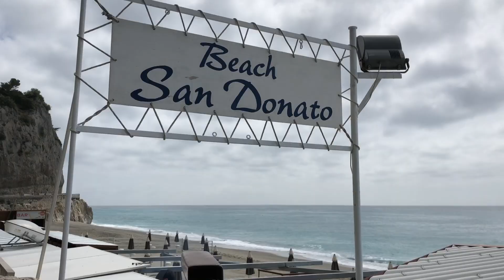Прогулка с мужем по набережной Лигурии. Италия.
В середине мая мы отправились на Лигурийское море Италии. Мечтали, если не искупаться, то хотя бы позагорать в надежде на тёплое весеннее солнце.                                                          В это время пляжный сезон ещё не наступил, отдыхающих мало, море чистое и как говорят "меньше народа, больше кислорода"))).
 Погода перепутала все наши планы и вместо того, чтобы лежать и загорать на солнышке, из за дождей и холодного ветра, мы каждый день отправляемся на прогулки. И нам это даже нравится, а загорать и купаться будем в следующий раз, как будет много солнечных дней, а морская вода станет тёплой.